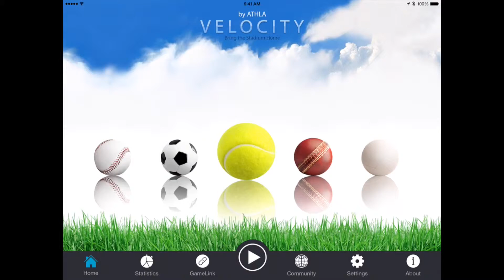New "Selfie Mode" for Athla Velocity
iPhone 6/6+ now automatically captures videos and stamps them with the speed of your pitch, kick, or serve.